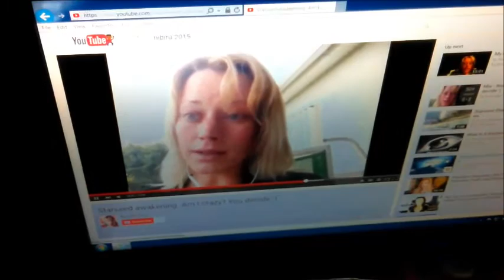"Light Orbs" Test #1 (12/09/2015) Inter-Dimensional Beings / Archons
Light Orbs Test 01 12/09/2015
* UPDATE: Link is to a video which proves that side by side cameras, one being a standard color camera and the other being an infrared security camera and all these things flying around in the scene are NOT seen by the standard color camera!

Todays video is where we show Light Orbs flying past our infrared (Night Vision) security camera's then we shine a flashlight toward the camera and it's sensor turns off the Infrared Night Vision so it will only be a color camera and all of a sudden you can no longer see the Light Orbs! This once again proves that these beings are invisible to most humans yet they live amongst us on a daily basis! These could be Light Orbs, Souls, Ghosts, Aliens, UFO's, Interdimensional Beings, Paranormal Spirits, Light Entities, Demons, Archons or Angels, But who knows!